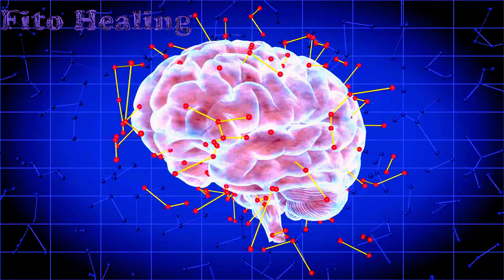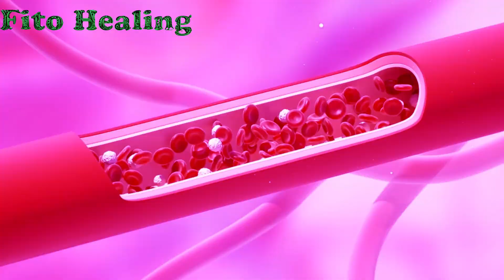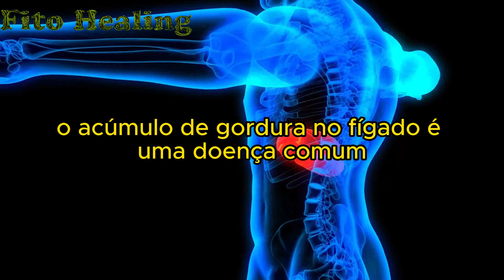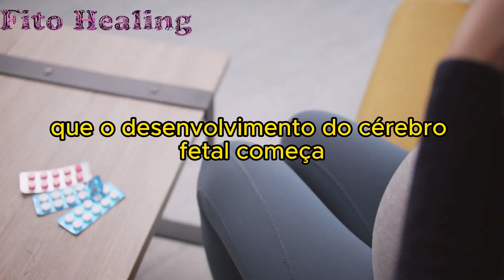Os Incríveis Benefícios do Óleo de Peixe para a Saúde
Neste vídeo, vamos explorar os incríveis benefícios do óleo de peixe para a sua saúde. Descubra como o ômega-3 presente no óleo de peixe pode melhorar a saúde do seu cérebro, proteger o seu coração, reduzir a inflamação e muito mais. Além disso, saiba como o óleo de peixe pode ser uma alternativa para aqueles que não consomem peixe regularmente. Assista agora e comece a colher os benefícios desse suplemento incrível.